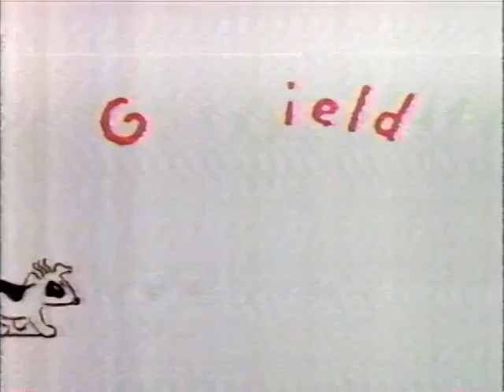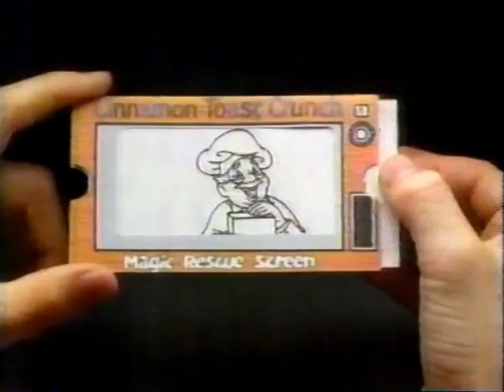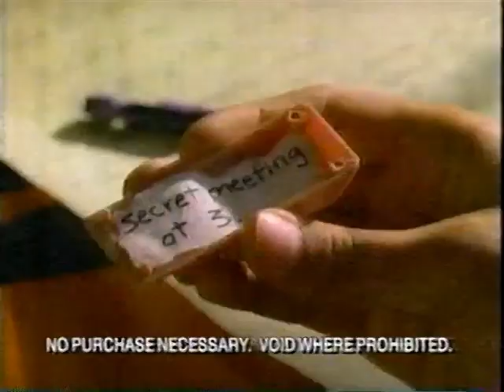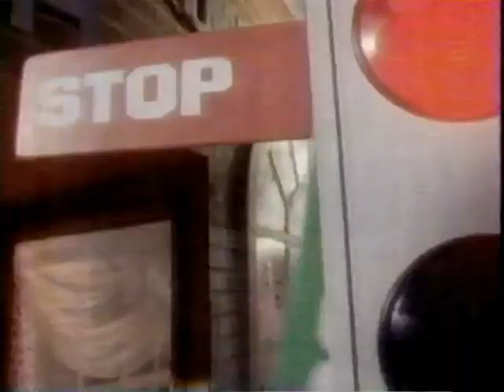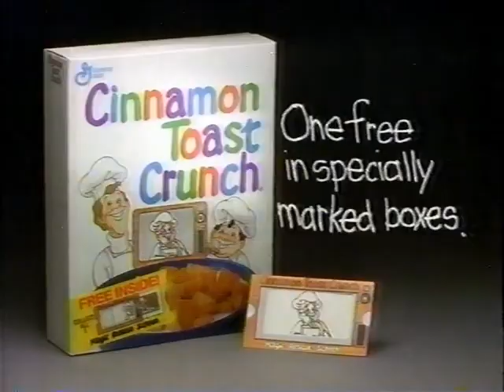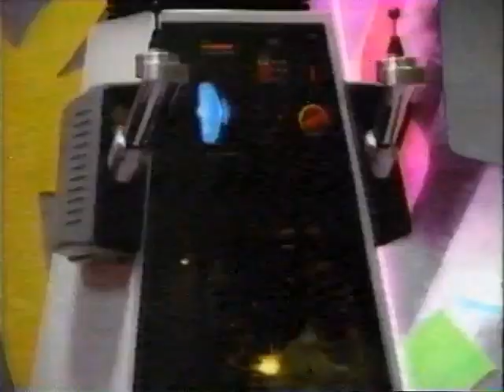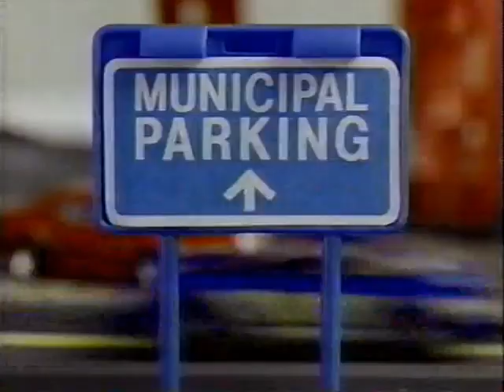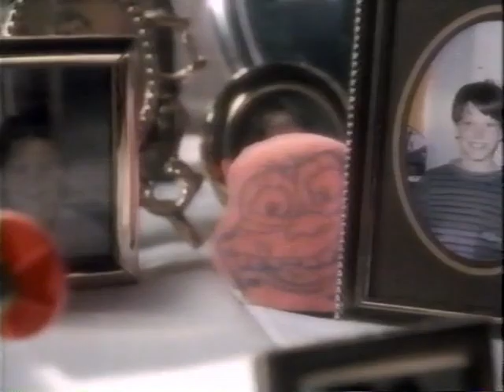(September 29, 1990) CBS Saturday Morning commercials Part 1 (during Garfield and Ninja Turtles)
Aired during an hour-long episode of Garfield and Friends and two episodes of Teenage Mutant Ninja Turtles.

List of Commercials:
-CBS 'Garfield and Friends' bumper
-Hot Wheels Power Command Racers from Mattel
-Post Super Golden Crisp Cereal - More Golden Coating
-McDonald's "Food, Folks, & Fun" with Michael Jordan
-Teddy Grahams Cookies from Nabisco - New Vanilla flavor
-CBS 'Uncle Buck' TV Series promo
-CBS 'Garfield and Friends' bumpers
-Count Chocula Cereal from General Mills - Spooky Eyes with Christina Ricci
-Burger King - The Simpsons Campers Kids Meals
-CBS Network ID "This is CBS"
-Trashing Texas on KHOU 11 News
-KHOU 11 Houston ID
-CBS bumper
-Cheerios Cereal from General Mills with Bo Jackson
-Cinnamon Toast Crunch Cereal from General Mills with Magic Rescue Screen offer
-Micro Machines Micro Lights from Galoob
-Cap'n Crunch Cereal from Quaker with Fake Out Eraser offer
-Kool-Aid Wacky Warehouse Mall - With Kay-Bee Toy Store offer
-Teenage Mutant Ninja Turtles Cookies from Delicious
-CBS 'Bill & Ted's Excellent Adventures' Coming Up Next, followed by 'Pee-Wee's Playhouse' promo
-CBS 'The Flash TV Series' promo
-'Garfield and Friends' Outro with Robbie Rist 'Teenage Mutant Ninja Turtles' voice over promo
-McDonald's "When I Grow Up" PSA
-Go-Go My Walking Pup from Hasbro
-Kellogg's Rice Krispies Cereal
-CBS bumper
-McDonald's - Dink, the Little Dinosaur Happy Meals
-KHOU 11 Houston ID - Museum of Fine Arts
-CBS 'Teenage Mutant Ninja Turtles' bumper
-7up with Spot: The Video Game for NES offer
-Oopsie-Daisy baby doll from TYCO
-CBS 'Teenage Mutant Ninja Turtles' bumpers
-Western Fun Barbie from Mattel
-Keebler Mini Middles Cookies
-CBS Saturday Morning New Shows promo
-Hi-C Fruit Drink Boxes "The Box that Rocks!"
-CBS bumper
-KHOU 11 Houston ID - Oasis - Older Adult Service & Information System
-Turtle Tips PSA - Throwing Batteries Away
-Matchbox Motorcity
-Rub-a-Dub Dolly from Ideal
-The Real Ghostbusters Toys Accessories - Proton Pack, Ghost Nabber, and Ghost Trap from Kenner
-Baby Uh-Oh! from Hasbro
-7up with Spot: The Video Game for NES offer
-Delicious Brand Cookies
-My Little Pony Baby Drink 'n Wet from Hasbro
-'Teenage Mutant Ninja Turtles' Outro with Robbie Rist 'Bill & Ted's Excellent Adventures' voice over promo
-Post Fruity Pebbles Cereal (rappin' Detective)
-Lil' Miss Magic Hair dolls from Mattel
-CBS bumper
-Showbiz Pizza Place "Where a Kid Can Be a Kid"
-KHOU 11 Houston ID - Adopt a Teen